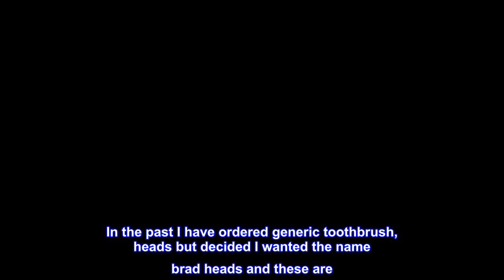Great product - Oral-B CrossAction Toothbrush Head with CleanMaximiser Technology, Pack of 4 Counts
Oral-B CrossAction Toothbrush Head with CleanMaximiser Technology, Pack of 4 Counts
With CleanMaximiser technology, green bristles turn yellow when it is time to replace your brush head
Up to 100 Percent more plaque removal and healthier gums vs. a regular manual toothbrush
Oral-B's best for whole mouth cleaning (excluding Oral-B iO)
Perfectly angled at 16 degrees to reach deep between teeth and sweep away plaque
Compatible with all Oral-B handles except Pulsonic & iO.From the #1 brand recommended by dentists worldwide.Number of toothbrush heads included in this pack: 4
As one of Oral-B’s premium replacement toothbrush heads, the CrossAction features perfectly angled bristles at 16 degrees that target plaque to remove up to 100% more plaque vs. a regular manual toothbrush. Oral-B’s improved CrossAction toothbrush heads are developed with CleanMaximiser technology that turns green bristles yellow for optimal brush head performance and the best clean. The unique bristles reach deep between teeth to remove plaque and leave your whole mouth cleaner than with a regular manual toothbrush. Compatible with all Oral-B handles except Pulsonic & iO.
Real Oral B toothbrush heads
My main concern was if these were actually made by Oral B the packaging and quality lead me to believe they are. In the past I have ordered generic toothbrush, heads but decided I wanted the name brad heads and these are. The price was the best I have found for brand name toothbrush heads by Oral B